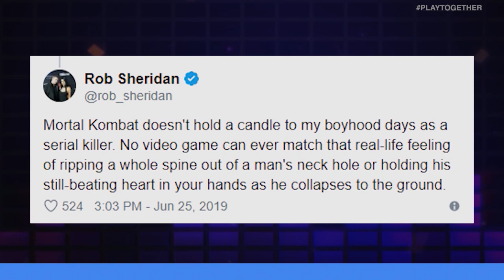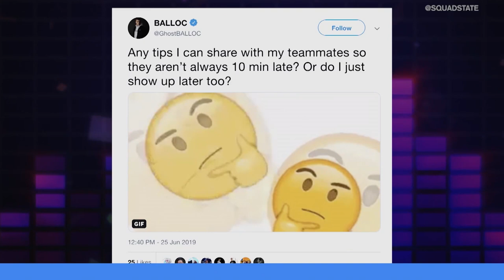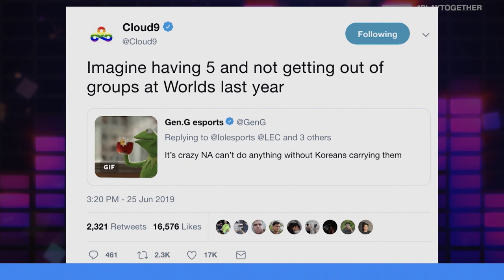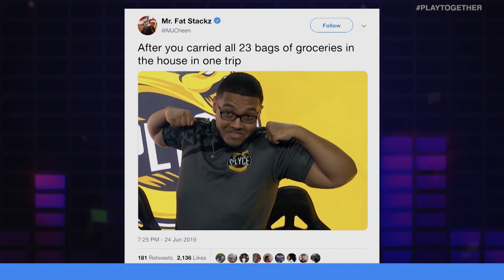DR. DISRESPECT RETURNS FROM HIS BAN, THE NEWEST FORTNIGHT MEME | UNMUTED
On this episode of Unmuted... Lisa Doan and Marissa Roberto go head-to-head on a variety of topics including the return of Dr. Disrespect, Activision-Blizzard's CEO being under fire, and a new meme surrounding "Fortnight".

Time Stamps:

(0:41-3:42) - Razer Brazil drops streamer
(3:44-6:15) - Fortnite vs. Fort Night
(6:16-8:58) - Dr. Disrespect back on twitch
(9:00-11:33) - Activision-Blizzard CEO under fire
(11:35-13:33) - Secret diet
(13:35-15:02) - Shroud pops off
(15:04-16:10) - Esports Life Hacks
(16:12-17:55) - Cloud9 shoots back
(17:57-18:45) - Who needs 2 trips
(18:47-20:20) - Wash Dogs
(20:22-22:00) - Console gaming then & now
(22:02-23:43) - MORDHAUUUUU